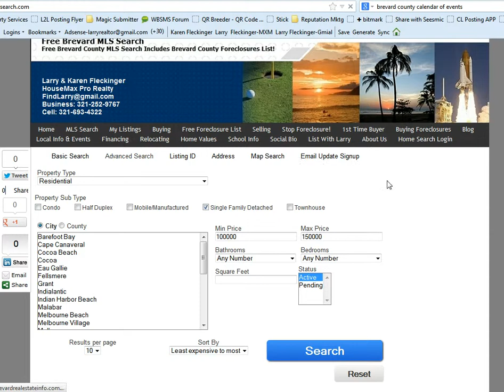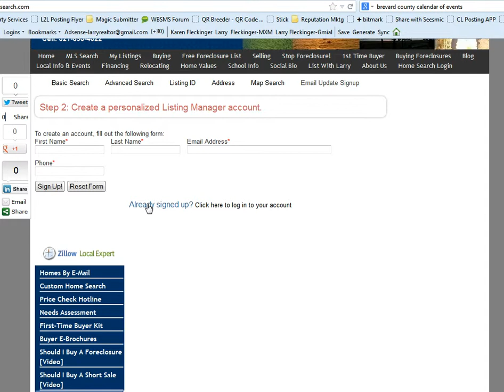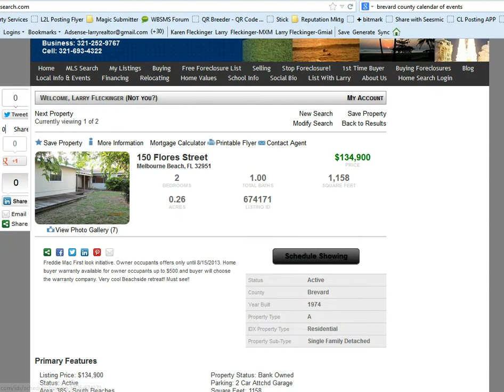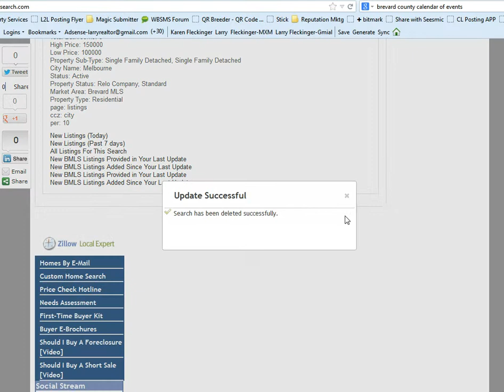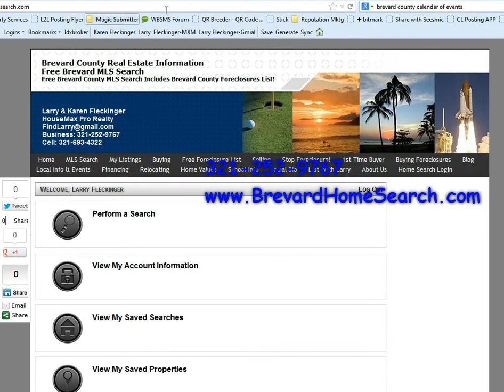Brevard County MLS Home Search System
- Contact Karen Fleckinger with HouseMax Pro Realty to help you with your home search or set it up for you!!